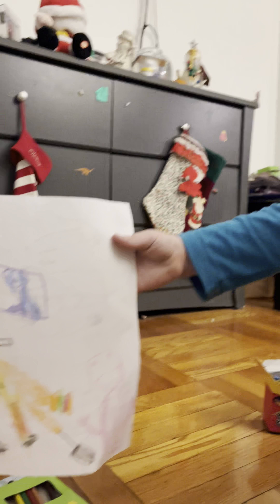November 6, 2022